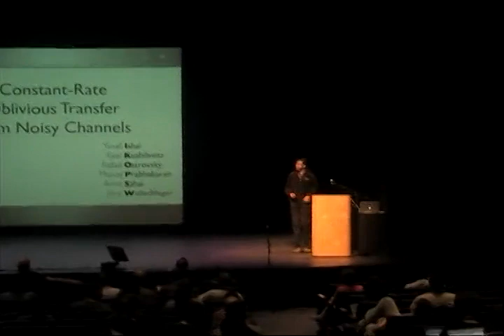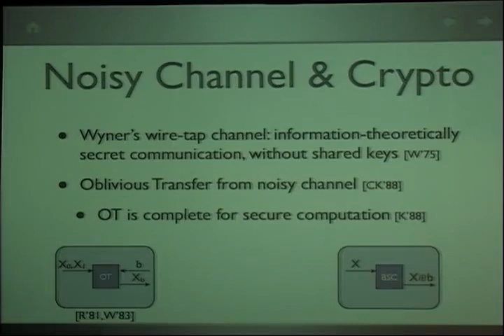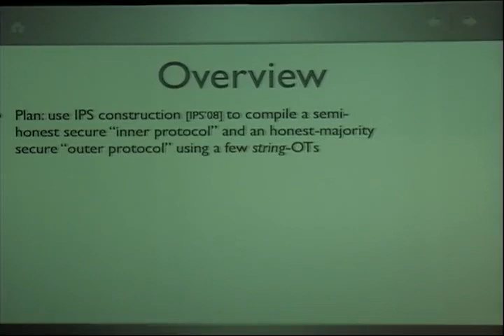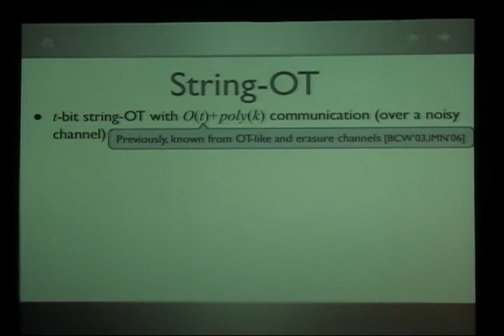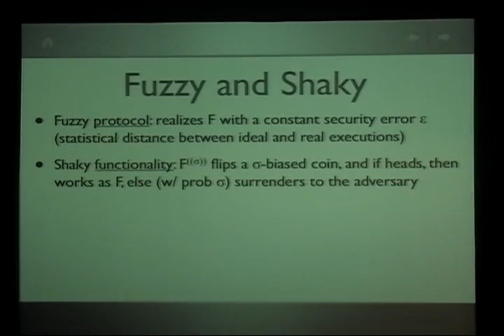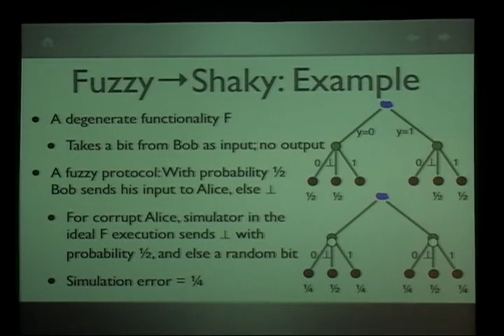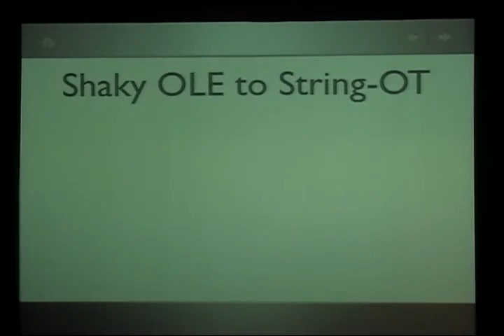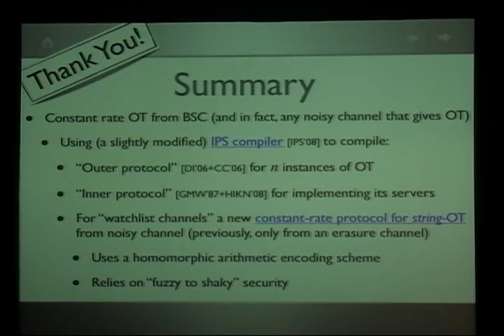Constant-Rate Oblivious Transfer from Noisy Channels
Talk at crypto 2011.  Authors: Rafail Ostrovsky, Amit Sahai, Eyal Kushilevitz, Yuval Ishai, J&uuml;rg Wullschleger, Manoj Prabhakaran.